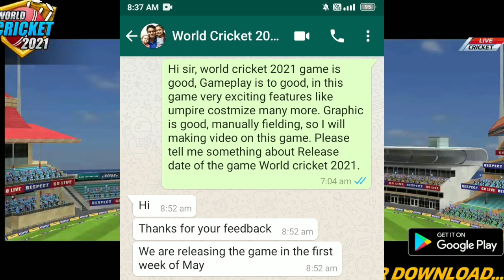World Cricket 2021 Official Trailer Launch | World Cricket 2021 Release Date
Hello guy's
About this video-in this video I have informed about World cricket 21 game release date and game size with proof.

Thanks & regards
Harvinder Gaming

queries solved
1) world cricket 2021 game
2) world cricket 2021 game trailer
3)new cricket game for android
4) new cricket game 2021
5) world cricket 2021 official android game
6) world cricket 2021 release date
7) world cricket 2021 game kab aayega
8) world cricket 2021 game release date
9) upcoming cricket game for android 2021
10) new game world cricket 2021
11) world cricket 2021 game
12) how to download world cricket 2021
13)world cricket 2021 game trailer
14) world cricket 2021 game
15) world cricket 2021 trailer
16) world cricket 2021 new trailer
17) real cricket 21 release date
18) real cricket 21 official trailer
19) wcc3 New update
20) wcc3 New update release date
21) real cricket 20 New update
22) real cricket 20 New update release date
23) New Cricket Game 2021